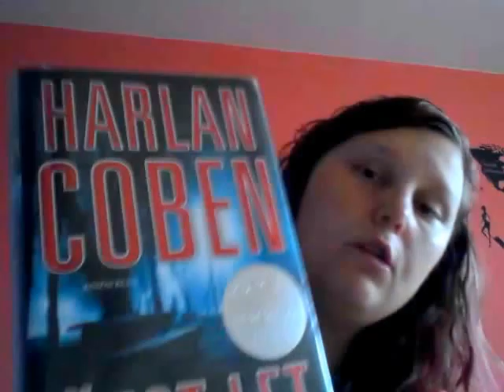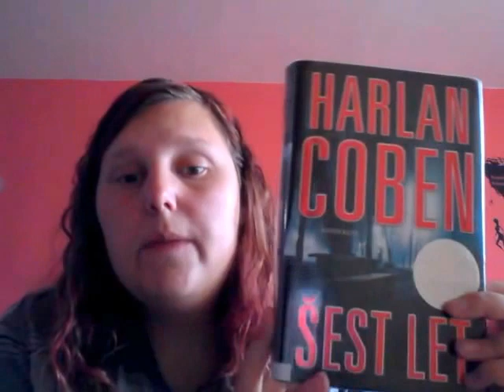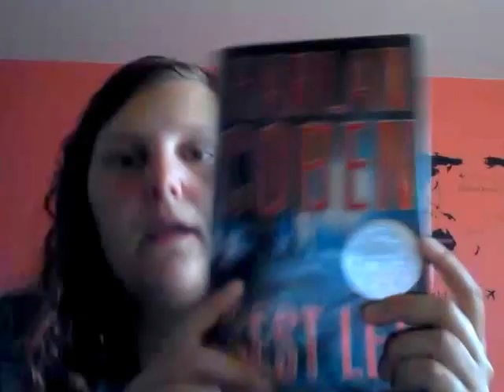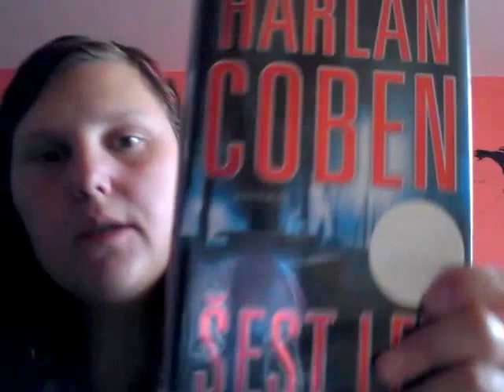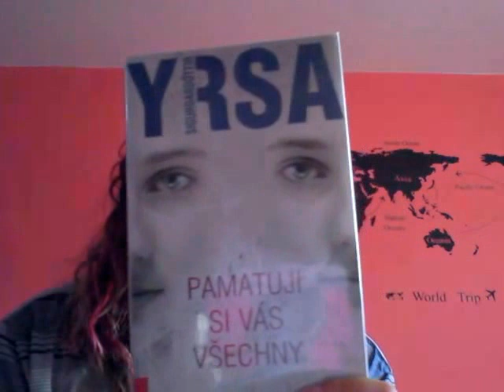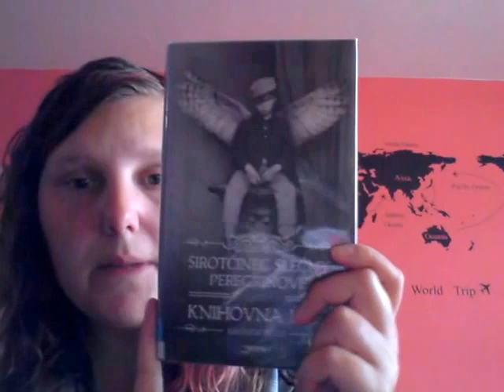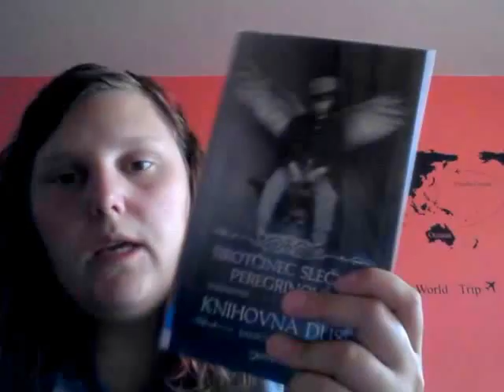Týden s knížkou 66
dneska vás vítám u shrnutí 46. týdne roku 2016. Jedná se o 66.díl týdne s knížkou, ve kterém vám představuji následující knihy:
- Harlan Coben - Šest let,
- Yrsa Sigurdardóttir - Pamatuju si Vás všechny,
- Ransom Riggs - Knihovna duší,
- Mons Kallentoft - Zimní oběť,
- Michaela Lindinger - Mé srdce je z kamene.